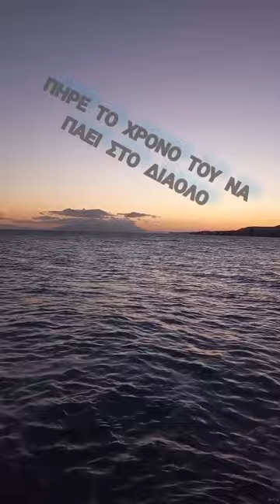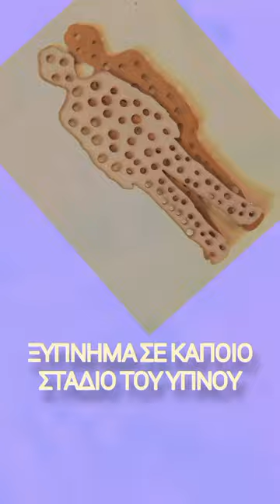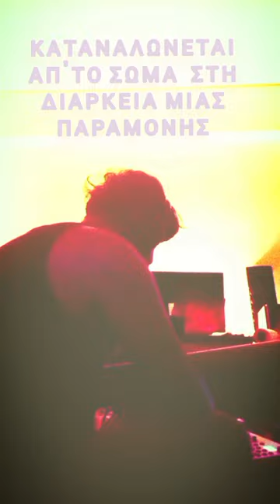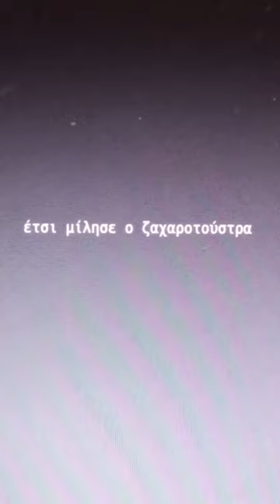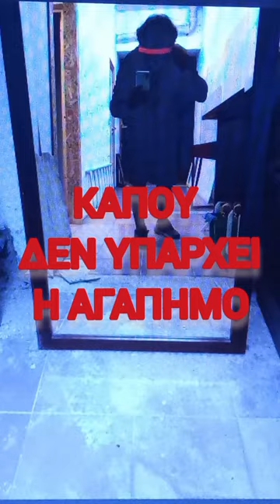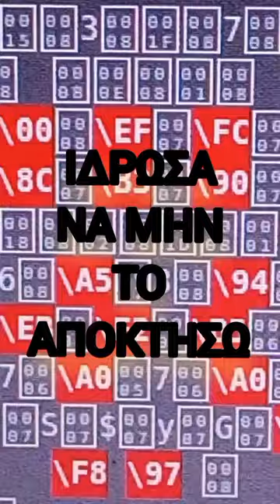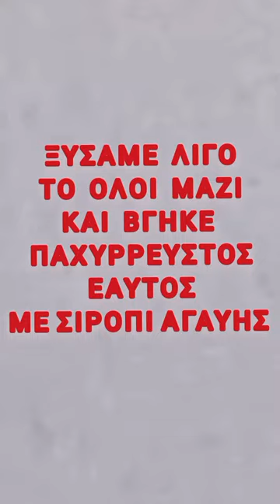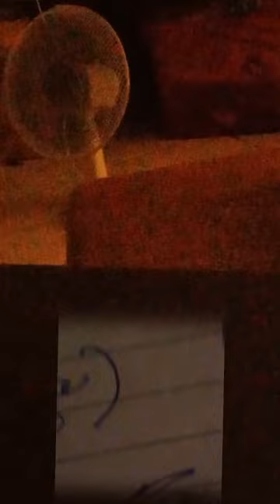νέα απ´το απτό (2024)